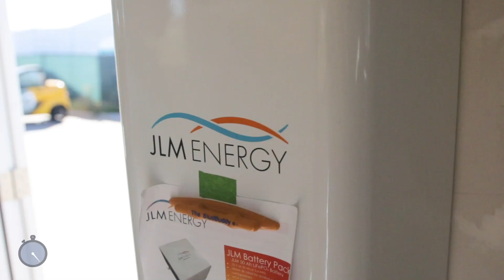MINES Minute: Katie Schneider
A minute with Mines student Katie Schneider on Solar Decathlon Africa 2019.

Schneider received her bachelor's in engineering physics in 2019 and is pursuing her master's in mechanical engineering.